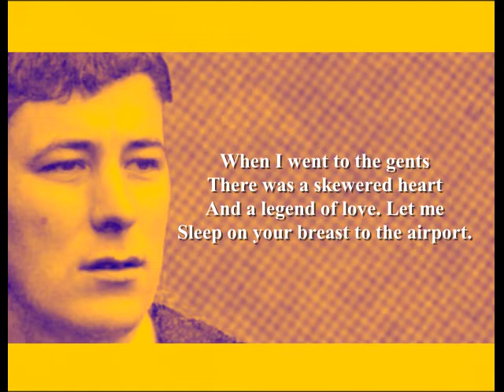Seamus Heaney - Wedding Day (Poetry Reading)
Seamus Heaney Poetry Reading by Shanid.
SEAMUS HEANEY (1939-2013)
Born Seamus Justin Heaney in Tamniaran, Northern Ireland. Father was a cattle-farmer, his mother's family worked in linen-mills. Educated at Anahorish Primary School, St. Columb's College (scholarship) and Queen's University Belfast (1957). Heaney went into teaching after university while continuing to write poetry. Married Marie Devlin in 1965. Heaney's break through came with the critical success of 'Death of a Naturalist' (1966). For the next couple of decades Heaney alternated between lecturing around the world and being a full time writer. He taught at Harvard (1985), Oxford Professor of Poetry (1989), other academic honours followed. He was awarded The Nobel Prize for Literature in 1995. Died in 2013 in Dublin, Ireland; such was his impact as a writer and a man, his funeral was broadcast live on Irish television. Heaney is recognised as one of the major poets of the 20th century.
Further reading:
'Seamus Heaney: New Selected Poems 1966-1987' (Faber and Faber)
'Death of a Naturalist' (Faber and Faber)